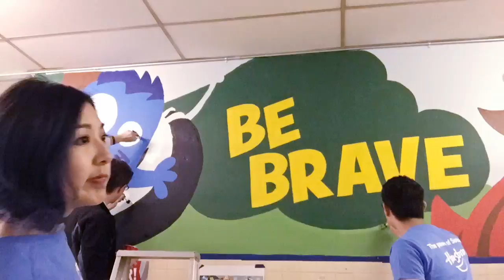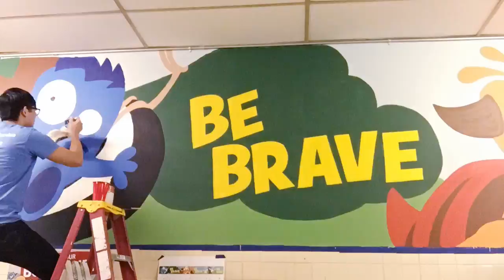Global Day of Joy 2016 Mural Painting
What a fun day!!! What an amazing team!!! Great job @Kevin K. Coleman Elementary School
Album:Sumaga Music Galaxy by ACG